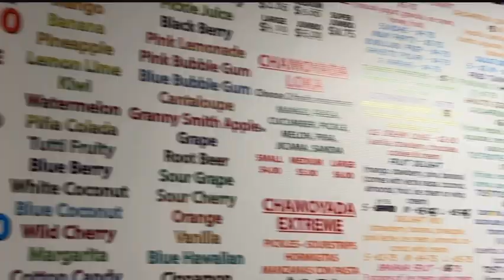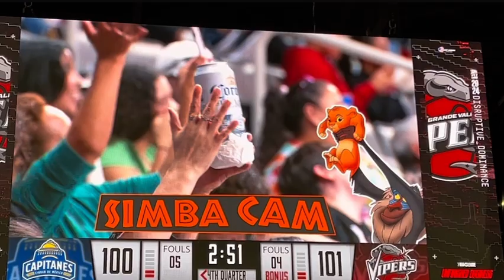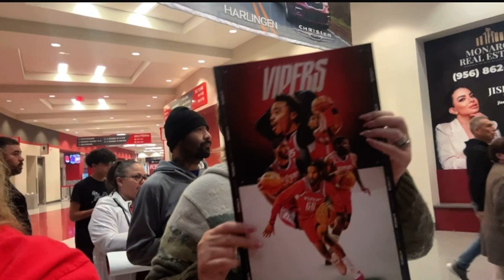Had I been a bad girl 😈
Well long story short I was trying to leave work just to try to hangout with my cousin and I did had fun and the next couple of days I went to the vipers game and also had fun as well but hope u enjoy the video 😂
￼ account shoutout (​⁠​⁠​⁠ )
Threads: Dusty.wingsxoxo